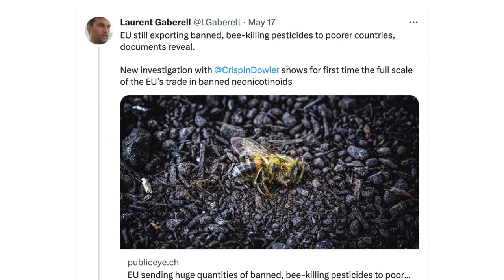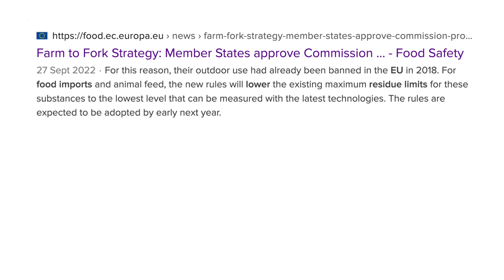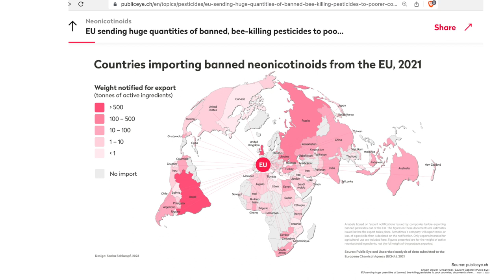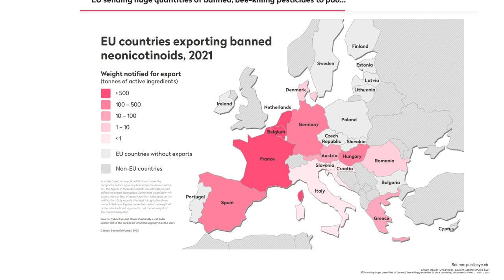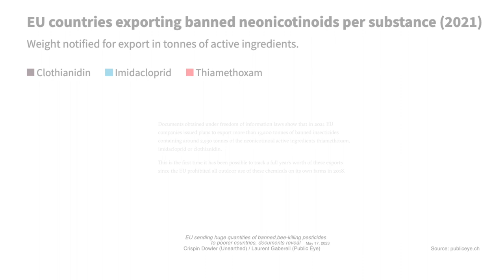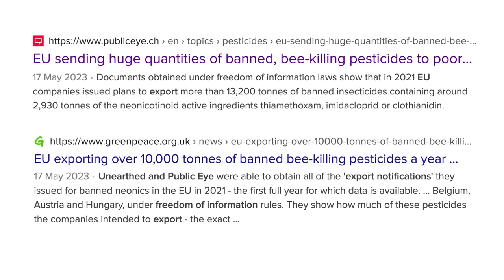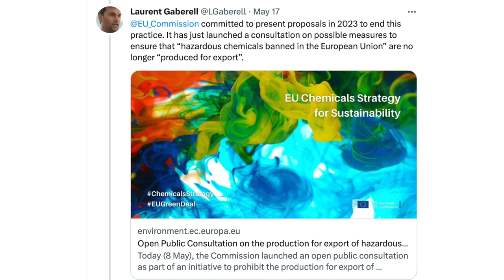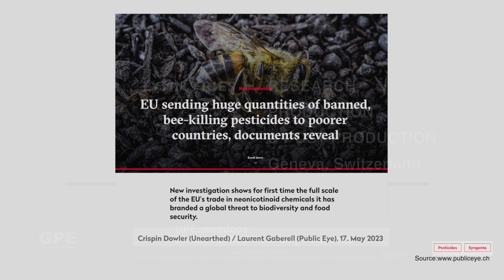An EU Double Standard with Massive Impact on the Global Environment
The European Union is exporting more than 10,000 tons of bee-killing neonicotinoid pesticides a year to megadiverse countries despite having banned these chemicals from its own farms to protect pollinators according to research by Public Eye & Unearthed. Interview with Laurent Gaberell